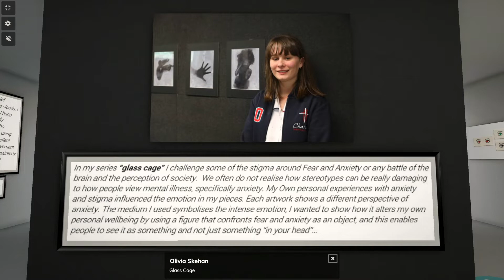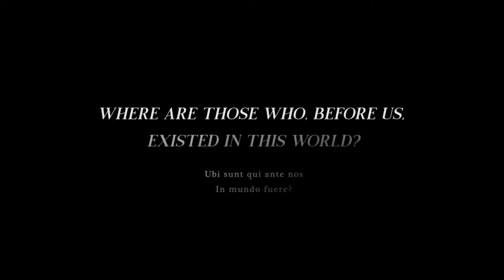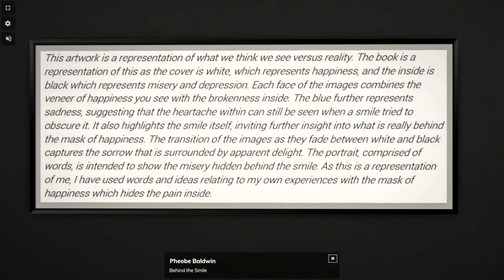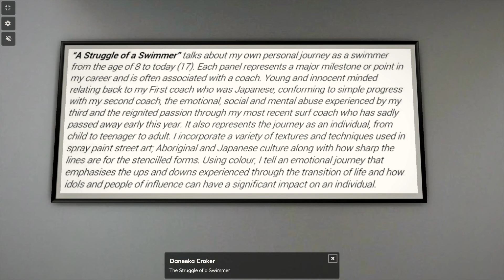HSC 2020 Virtual Exhibition